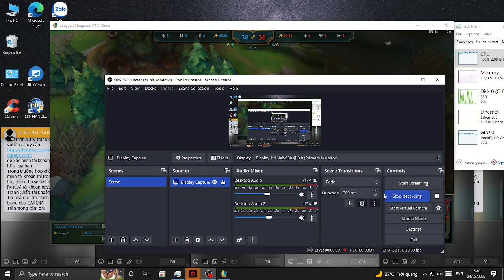Constantly returning to people's doors #2